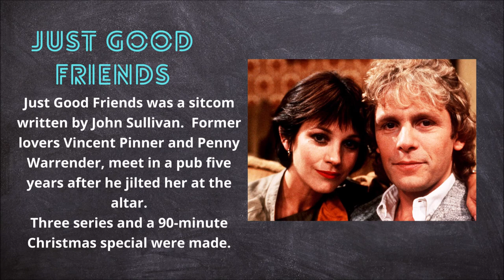Just Good Friends Cast & Characters Then and Now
In this video, we show you a comprehensive Just Good Friends Cast rundown of your favorite characters from Just Good Friends. We also show your favorite actors from Just Good Friends Then and Now.

Just Good Friends: The Complete Series 1-3 [DVD] (1983) (4-Disc Set)**

Let us know your favorite Just Good Friends Characters or Cast in the comments below.

Just Good Friends is a British sitcom written by John Sullivan. It starred Paul Nicholas and Jan Francis as former lovers Vincent Pinner and Penny Warrender, who meet in a pub five years after he jilted her at the altar.

Three series and a 90-minute Christmas special were produced for the BBC by Ray Butt. In 2004, it came 43rd in Britain's Best Sitcom.

Please leave a comment on any series you would like me to do videos of in the future.